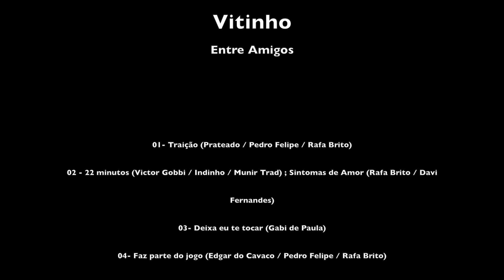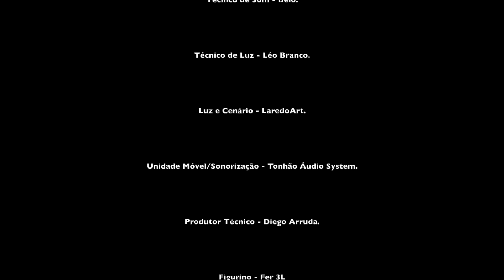Vitinho - Aqui No Meu AP | DVD Vitinho Entre Amigos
"Aqui No Meu AP" é mais uma faixa do DVD "Vitinho Entre Amigos", que gravamos especialmente para você que acompanha nosso trabalho diariamente e sempre está do nosso lado com as energias mais positivas do mundo.

Aqui no meu Ap (Douglas Lacerda/Victor Gobbi)

Vai ficar bolada, vai sentir a pegada
na pressão e depois na minha mão você vai ficar
Eu te garanto que não vai se arrepender
Vou saber te tratar com carinho tu vai ver

Fica a vontade aqui tem hidromassagem
só entrar relaxar que já ta e deixa esquentar
o clima vai rolando até de manhã, a gente troca uma idéia e quem sabe não rola um hããããã

Vem passar a noite aqui no meu Ap
Vem que hoje só vai dar eu e você
Pode fazer charme mas no fim tu vai
vai provar e ainda ficar querendo mais

rap:
Sei que você quer se enroscar comigo
Sempre faz esse teu charme pra me deixar envolvido
mas o teu olhar não esconde o que você quer
Quer que eu te jogue na cama e te faça mulher

tu vai fazer aquele charme que é pra valorizar
mas sei que lá no fundo tá doidinha pra me amar